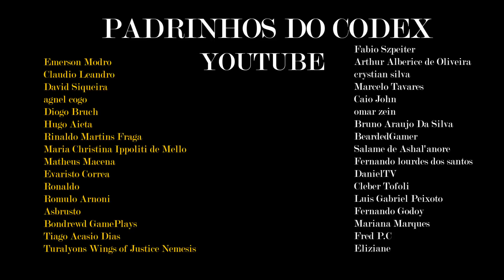REACT Última Cinematic SHADOWLANDS tem GARROSH em RAVENDRETH e Sir Denathrius! Explicando TUDO!